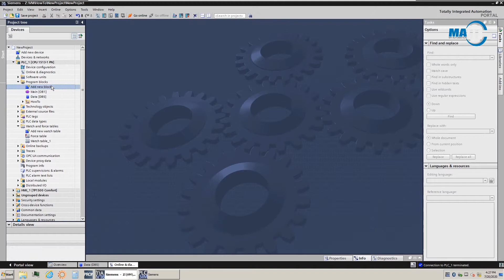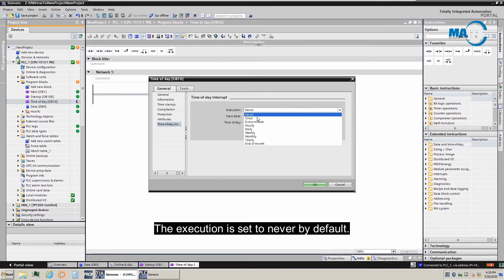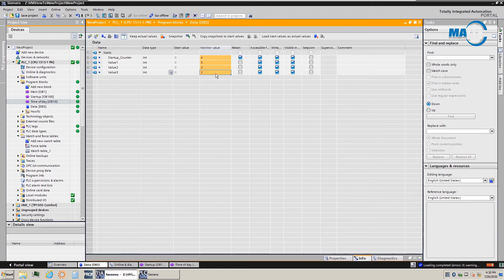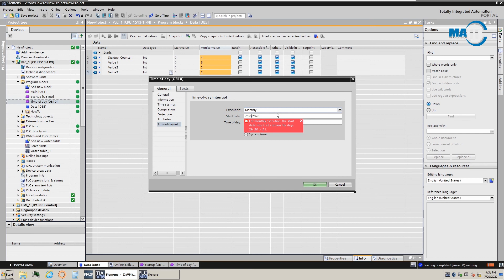How to... use Startup OB100 and Time of Day OB10 in TIA Portal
This HowTo video shows how to use Startup OB100 and Time of Day OB10 in TIA Portal. In this example OB100 will be used to track how many times the PLC is started. OB10 will increase the values of some variables on a set time of day.

TIA Portal is a programming environment from Siemens and specially developed for programming the S7-1200/1500 PLC and the new HMI panels.
In TIA Portal it is possible to program in different languages, such as Ladder diagram (LAD), function block diagram (FBD), Statement List (STL), Graph and Structured Control Language (SCL).

In a series of short tutorials, MA-IT MyAutomation would like to help you get familiar with TIA Portal.

For more information on MA-IT MyAutomation, please visit our

For more information on the training courses of our own Academy; the IA Professionals Academy, please check out

Transcription
This video will explain how to use OB100 and OB10.
Add a startup OB (OB100).
This OB is only executed once, at the startup of the PLC.
In this example OB100 is used to count the amount of times the PLC has started.
A variable is incremented by 1, the value is stored inside a datablock.
The value 5 is also moved in one of the other variables.
Download the project to the PLC.
The startup counter is increased by 1 each time the PLC is switched to RUN.
Value1 will be set back to 5 again each time the PLC is put in RUN.
Next, add OB10. The time of day OB.
Open the properties of the OB.
The execution is set to never by default.
In this example the execution will be set to every minute.
Enter a start date and a time of day.
In this example OB10 is used to increment variables by 2 every minute.
Both variables where increased by 2.
The day of the month cannot be higher then 28, if the execution is set to every month.
Because February only has 28 days.
The execution end of the month can be chosen instead.